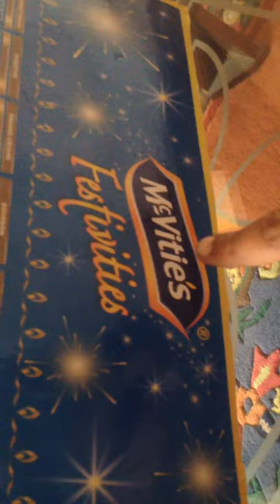How to make a nerf basketball hoop at home